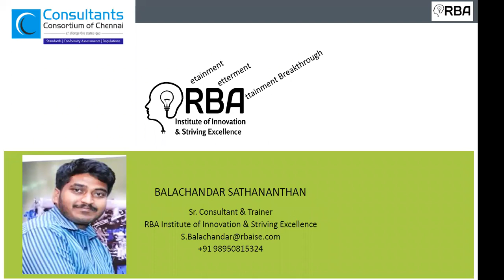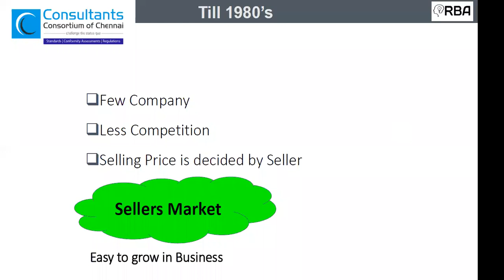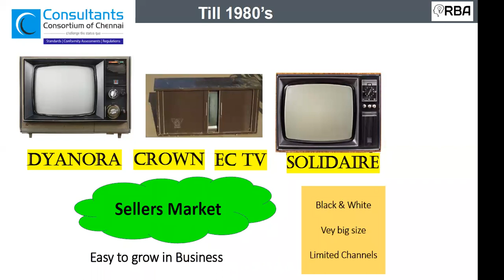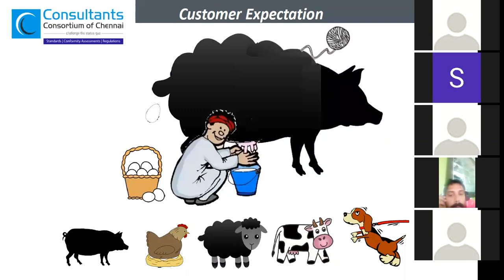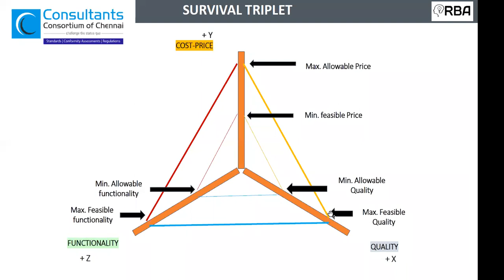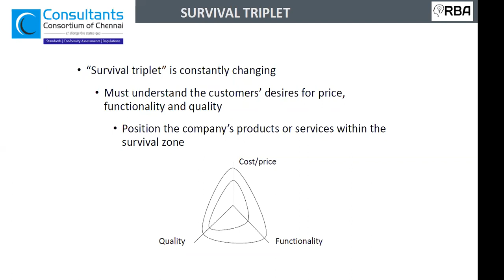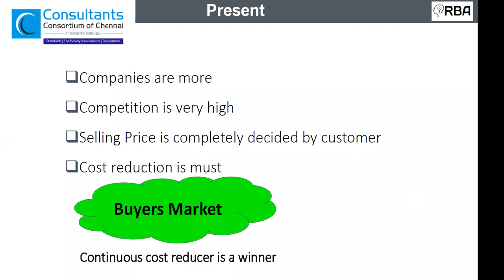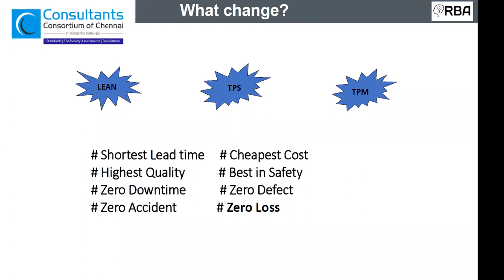Online Session # 17 - Lean Manufacturing, TPM, Human Error Prevention, SMED etc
Lean Manufacturing, TPM, Human Error Prevention, SMED etc